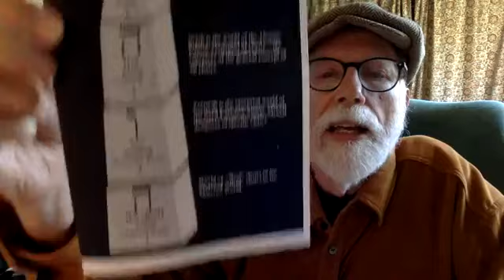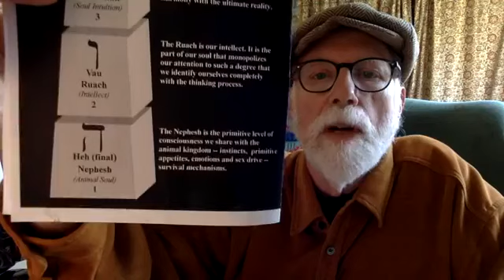Lon Milo DuQuette Reads "The Chicken Qabalah of Rabbi Lamed Ben Clifford" Part 16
Lon Milo DuQuette Reads "The Chicken Qabalah of Rabbi Lamed Ben Clifford" Part 16 of 31